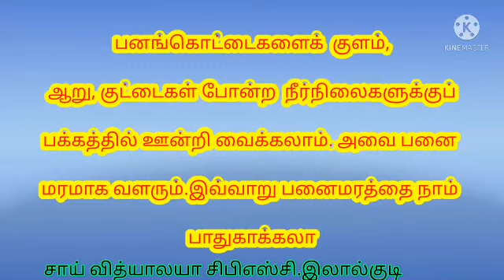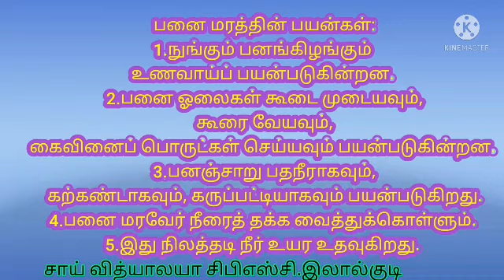பாடம்-2 பனைமரச் சிறப்பு (வினா-விடை)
வகுப்பு-4